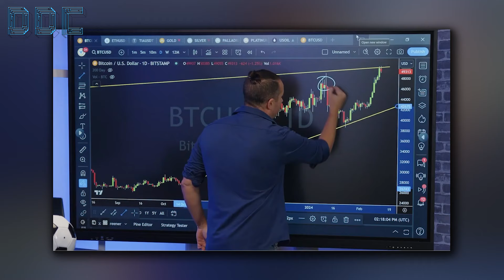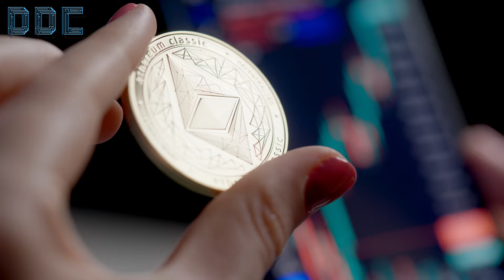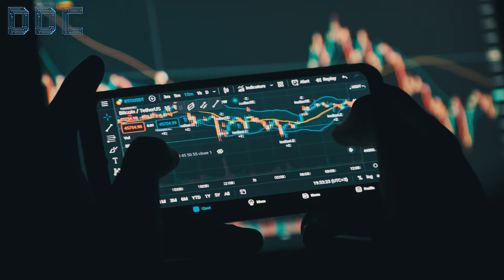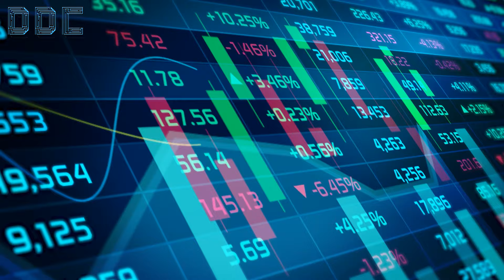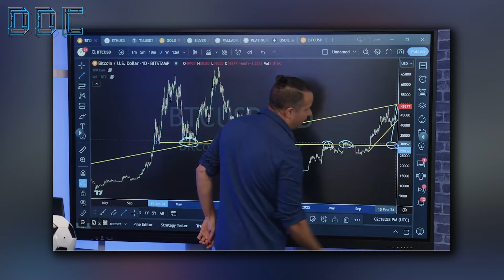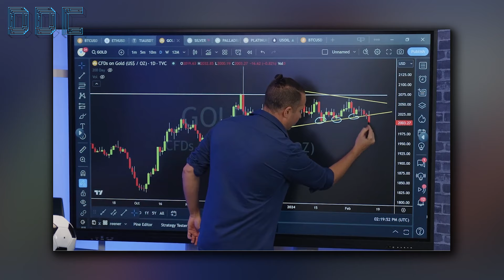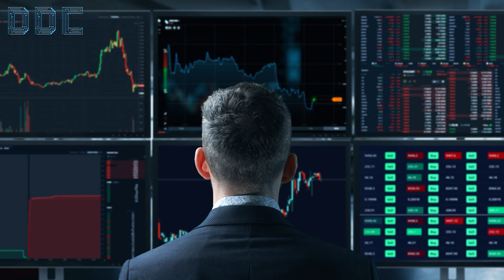"This Is A TRAP!" | Gareth Soloway Bitcoin Price Prediction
In this video, Gareth Soloway will do a new Bitcoin price prediction that can make you rich, if you take action when it happens. Chief Market Strategist, and CFO of Gareth Soloway has been a trader for over 20 years and is now an expert on charts and new predictions.

In the Crypto Market space, is really important to know when you should buy or sell your crypto like Bitcoin (BTC) or Ethereum (ETH). Gareth believes that Bitcoin will still go down now to $12.000, and even lower to $3000 or $4000 but on the long term it will go up. That's Gareth Soloway latest bitcoin price prediction in 2023!

And he even says he bought Bitcoin and that there's alot of opportunity right now on BTC either long or shot, so pay really close attention to his trading ideas!